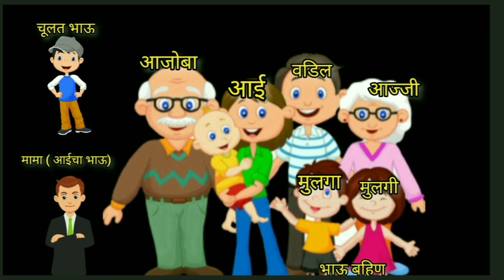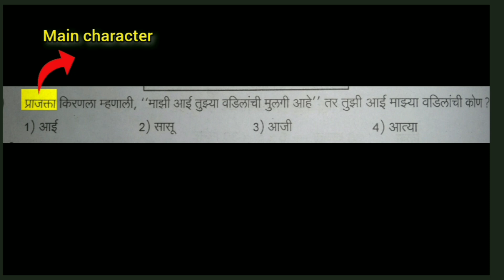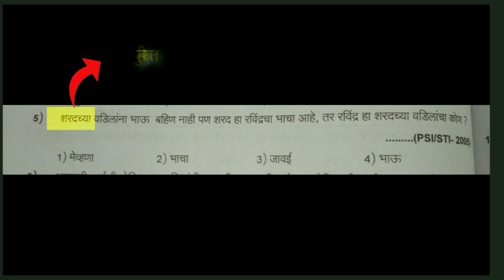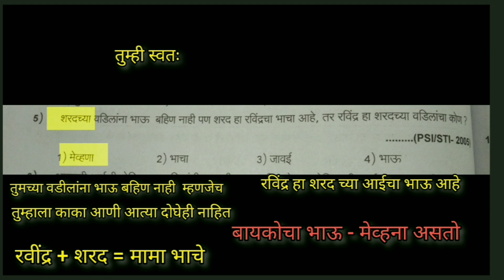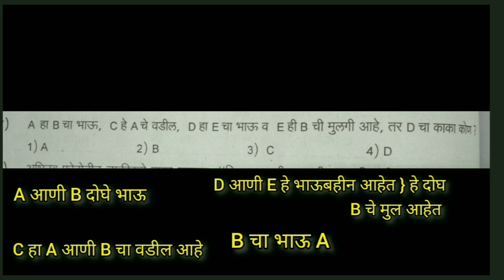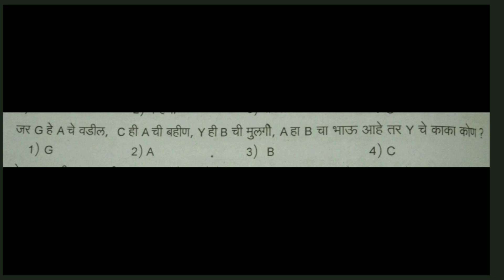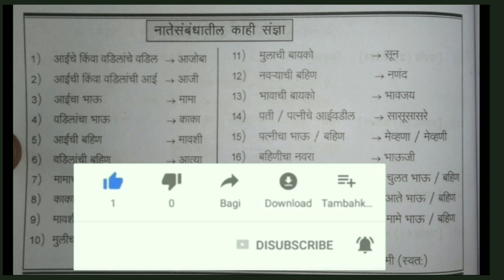Resoning for pharmacist exam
नातेसंबंध | Blood Relation | resoning .
zp exam 2023
zp pharmcist exam non technical syllabus
zp exam resoning syllabus
zp exam 2023 resoning